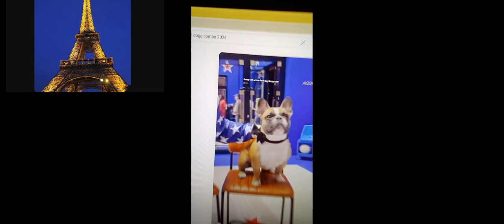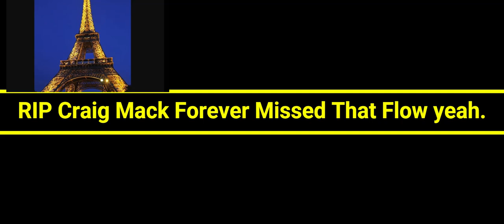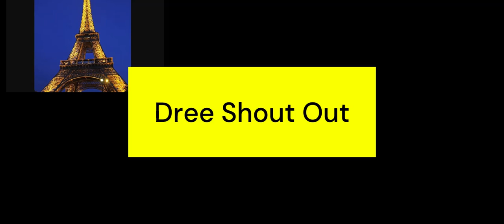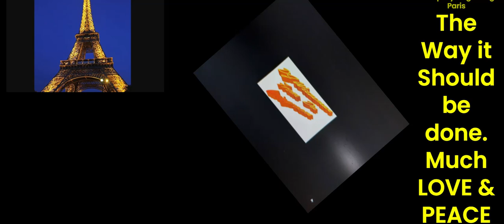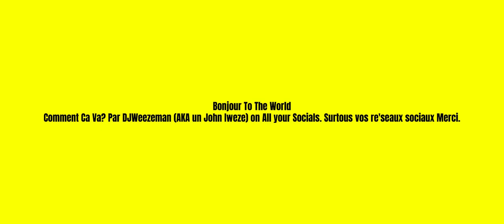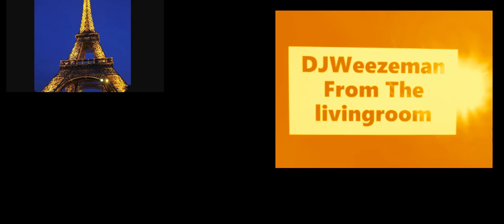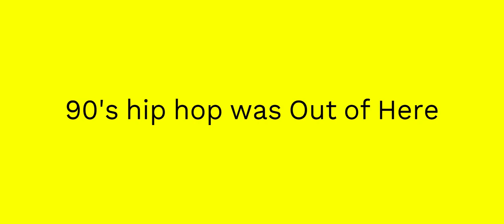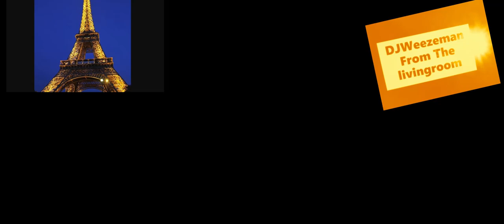Paris Love, The Olympics MixUp Vol.1 (Explicit) MixUp 90's Serato Pioneer DJ